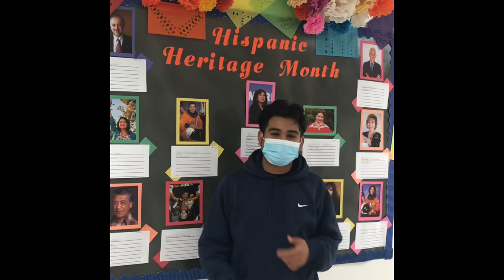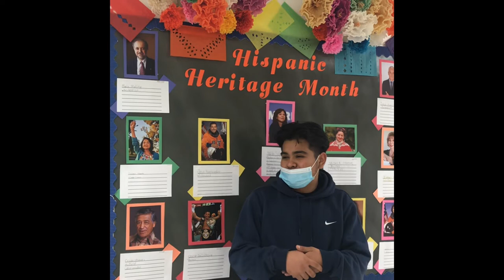Hilda Solis Articulation Video